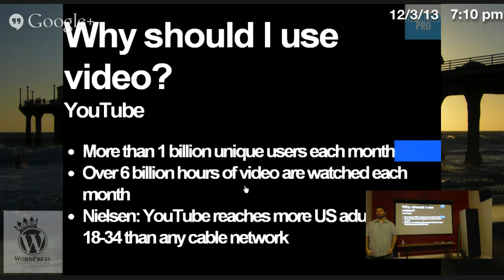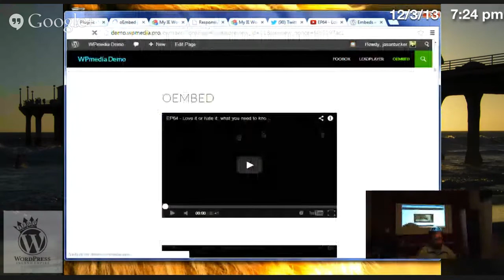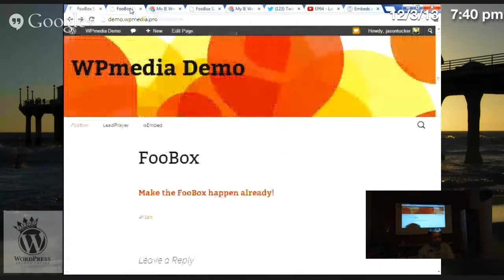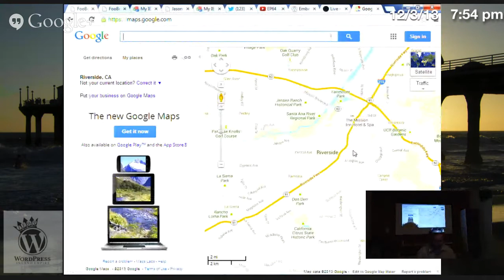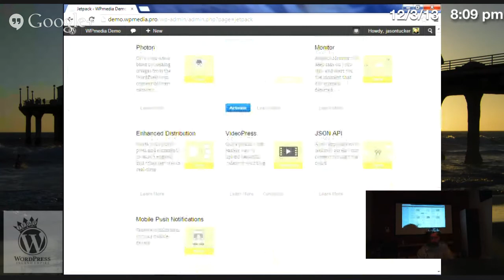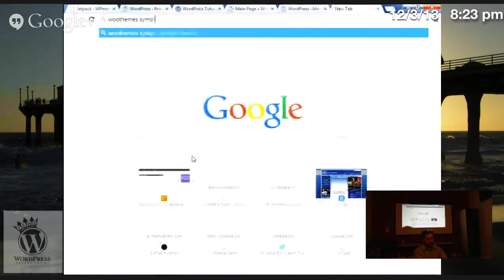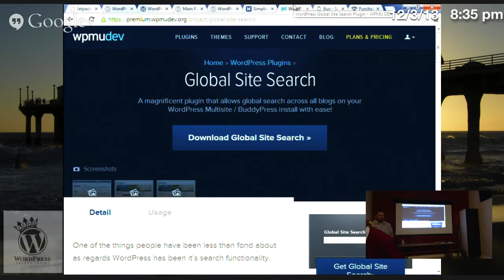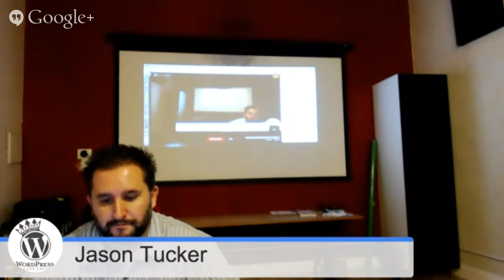WordPress IE Monthly Meetup #10 | Adding Video To WordPress - Jason Tucker